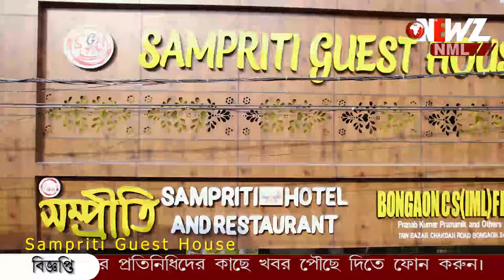চোখে জল আসবে শহীদ ক্যাপ্টেন সিংহের স্ত্রীর কাহিনী শুনলে।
সিয়াচেনে সহকর্মীদের বাঁচাতে গিয়ে শহীদ হন ক্যাপ্টেন অংশুমান সিংহ। প্রথম দেখাতে প্রেম, কিন্তু অসম্পূর্ণ থেকে গেল স্বপ্ন। বিয়ের চার মাসের মধ্যে সব শেষ‌। চোখে জল আসবে শহীদ ক্যাপ্টেন সিংহের স্ত্রীর কাহিনী শুনলে।